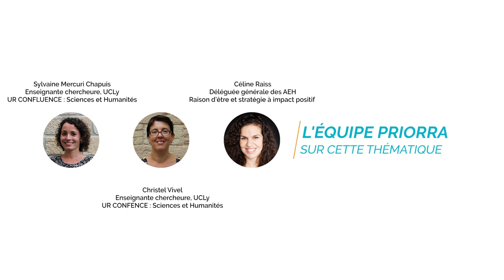interview ICM Industrie VF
Interview sur le thème du management de l'erreur avec ICM Industrie, dans le cadre de PrIORRA.

ICM Groupe est un groupe industriel familial spécialisé dans l'usinage plastique et composite, avec des pièces utilisées dans de nombreuses industries (aéronautique, agroalimentaire, énergie, ...).

Charlotte Molko, Directrice Ressources Humaines, et Faïza Mze, chargée de mission RSE, expliquent comment ICM Industrie envisage le management de l'erreur dans une industrie de précision. Avec la participation de Sylvaine Mercuri Chapuis, enseignante-chercheure mobilisée sur le projet PrIORRA.